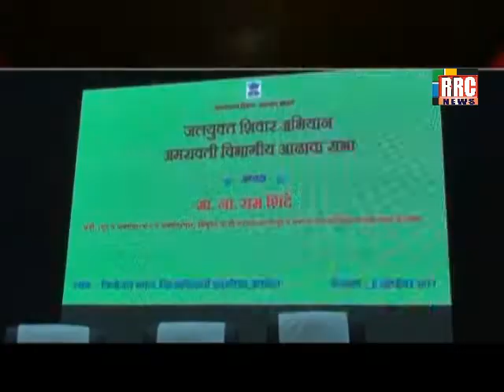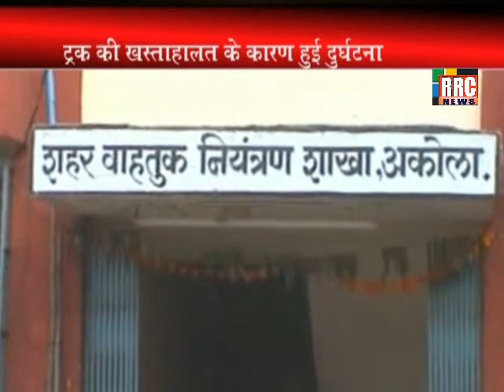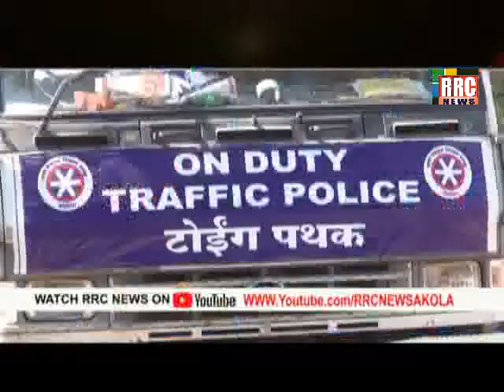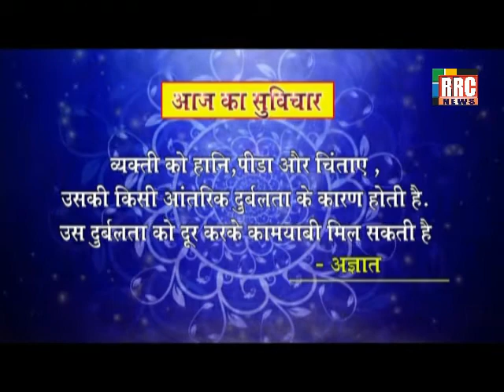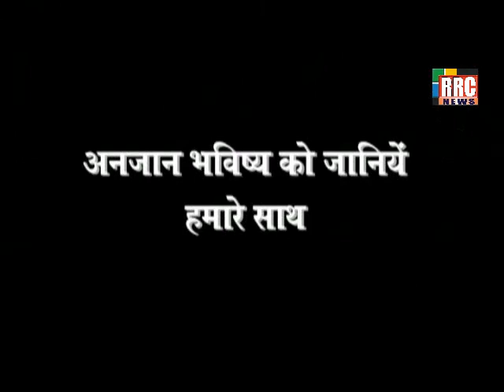RRC NEWS AKOLA 8 NOVEMBER 2017